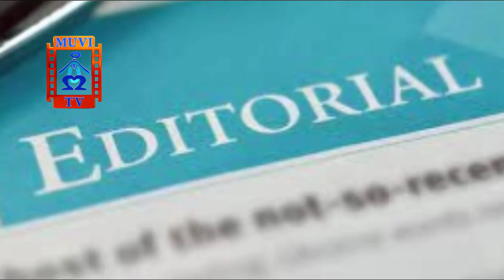TRENDING...SOME LODGES AND HOTELS IN LIVINGSTONE DO NOT ACCEPT BLACKS AS CLIENTS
EDITORIAL OPINION: WHAT IS LOCAL TOURISM IF SOME LODGES AND HOTELS IN LIVINGSTONE DO NOT ACCEPT BLACKS AS CLIENTS AND SOME MINISTRY IS SITTING IDLE,ANYWAY SHAME ON RACISM!!